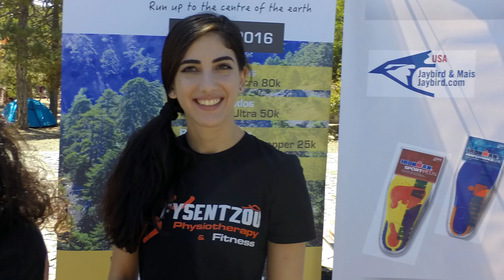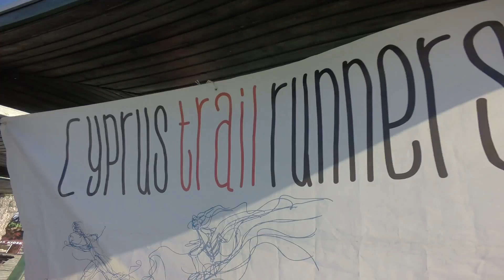Buff Troodos Mountain Ultra 2016. 10-25-50-80 kilometers !!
Start and finish at Troodos square.
Lowest point 837m and highest point 1,725m.
Elevation gain 1,427m.
Starting time 12:00 noon with a six hour cut-off (6:00pm).
This race follows the last 25km of the 80km course, probably the toughest part of the 80km route, along a spectacular water course over unforgiving terrain.
There will be a checkpoint/aid station around the halfway mark.
All entrants will receive an attractive Buff® headgear, custom-made for the Buff® Troodos Mountain Ultra. Winners (male and female) to receive Buff® headwear worth €25. All finishers will receive an attractive finisher’s award.

music
Dinner_For_One